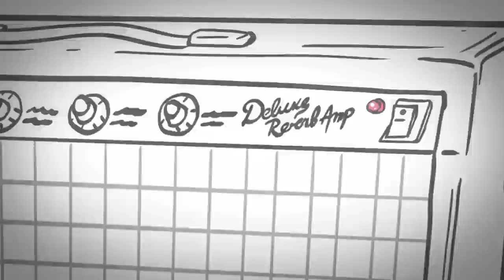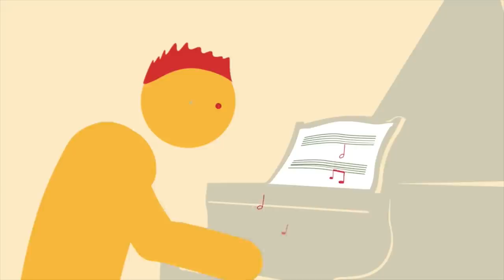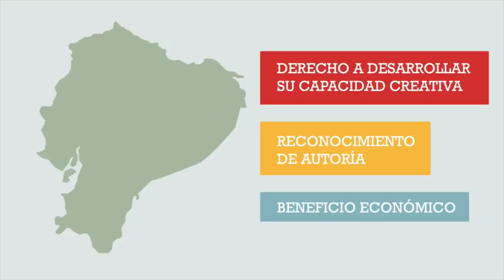Israel Brito - Programa Completo - Autores En Vivo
Autores En Vivo - Ecuador
Israel Brito
Programa Completo

Dirección y Producción: Christian Valencia

Presentado por: Sayce

Auspiciado por: Prosonido